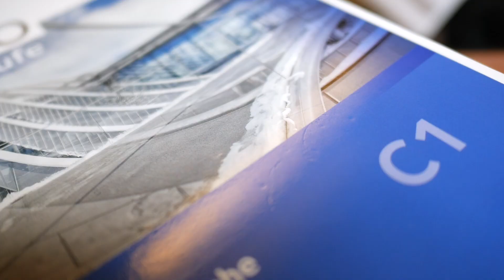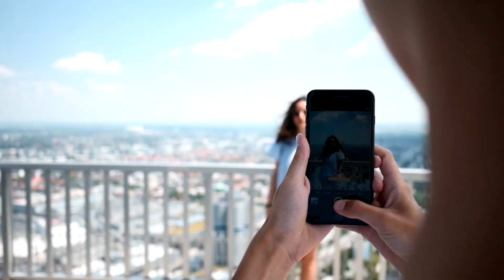EF München 2018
We spent 3 weeks in Munich during the summer of 2018 and while we were there we learned German and had a lot of fun with our new friends at ef Munich.

Location:
München Altstadt
Ef school
Schloss Neueschwanstein
Alpsee
Starnbergersee
Alliazn arena
Englischer Garten / Eisbach
Isar